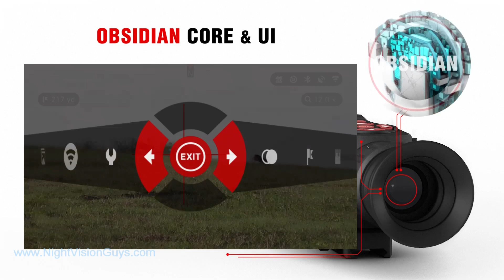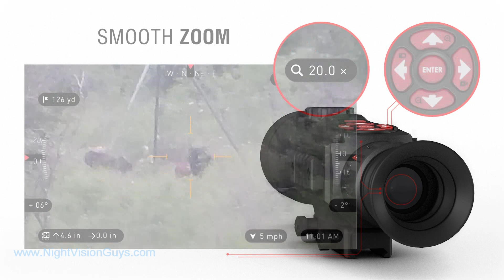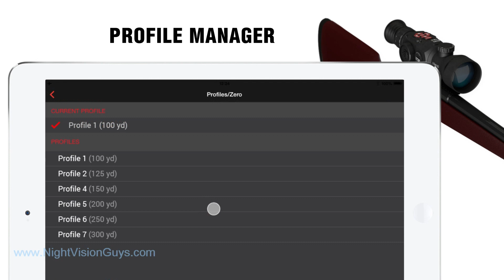ATN X-Sight HD II Digital Night Vision Riflescope Feature Summary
Night Vision Guys presents the latest in digital night vision scope space - ATN X-Sight HD II Digital Night Vision Riflescope.  These great scopes along with all accessories are available at amazing prices